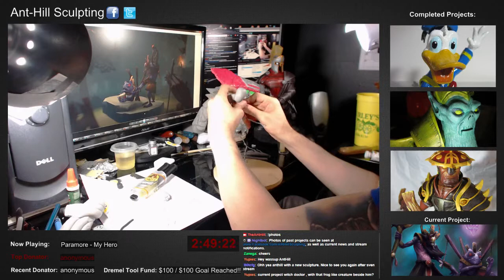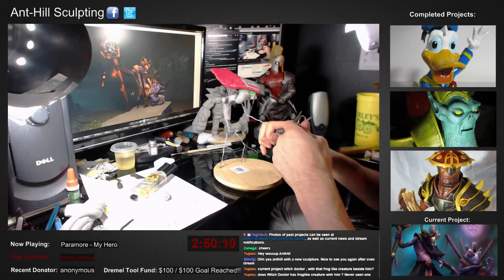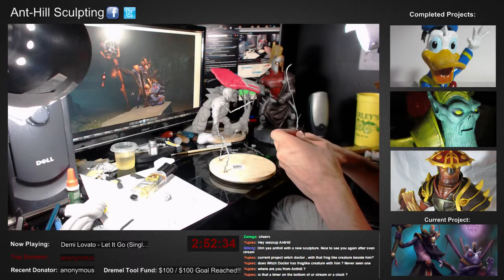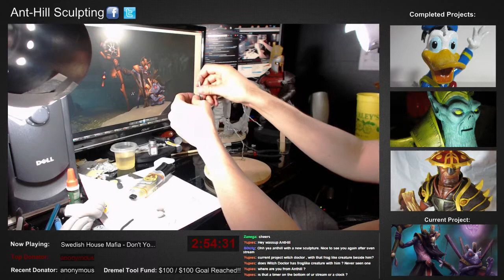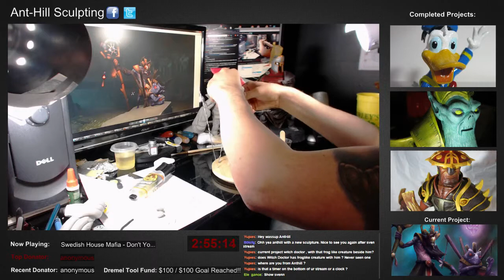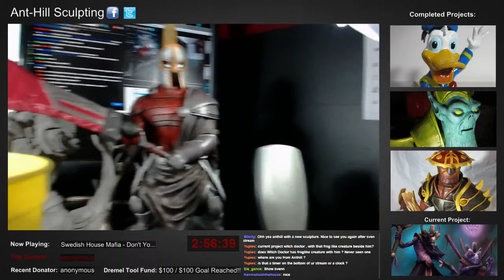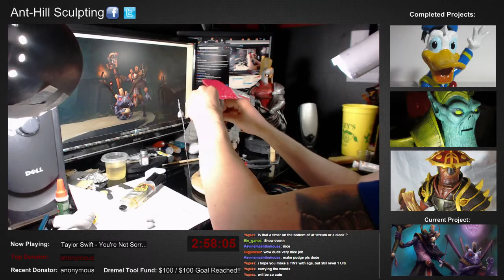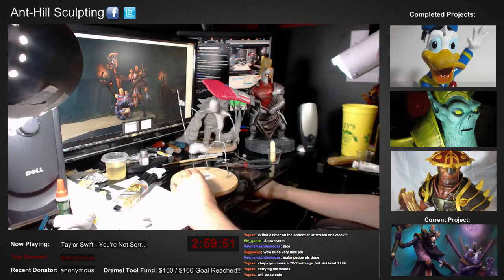Witch Doctor Dota 2 Sculpting Stream 1 - 19 / 36